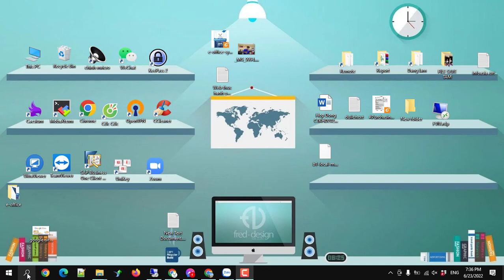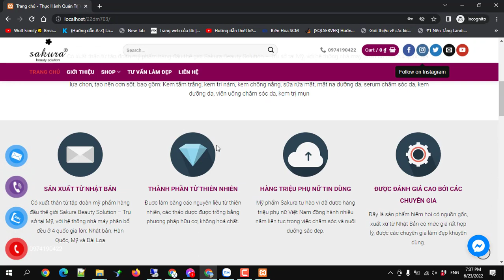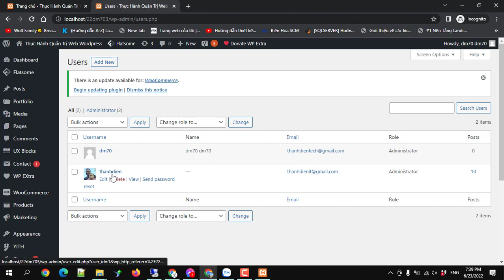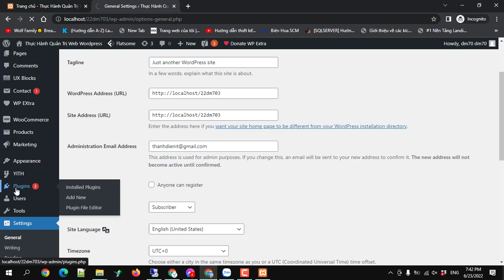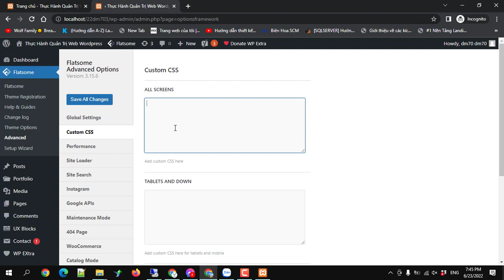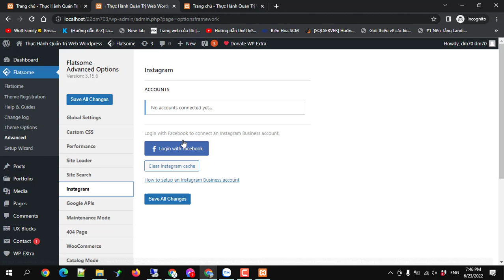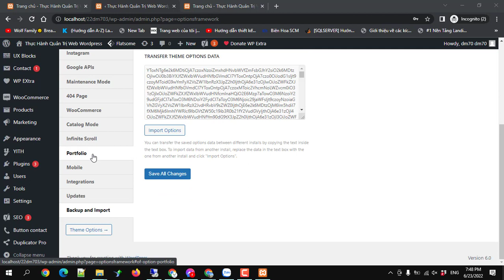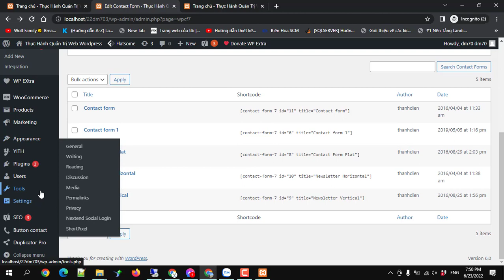Tổng quang phần cài đặt Tạo user và đăng nhập vào quản trị web wordpress thế nào